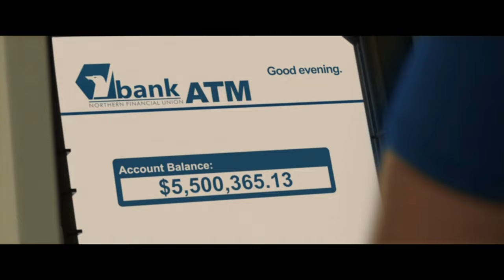Freelance 2023 movie recap || John Cena, Alison Brie, Juan Pablo Raba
Freelance 2023 movie recap
|| John Cena, Alison Brie, Juan Pablo Raba

Stuck in a dead-end desk job, former special forces operative Mason Pettis reluctantly takes on a freelance gig to provide private security for a washed-up journalist as she interviews a ruthless dictator. When a military coup breaks out just as she's about to get the scoop of a lifetime, the unlikely trio must figure out how to survive the jungle and one another to make it out alive.